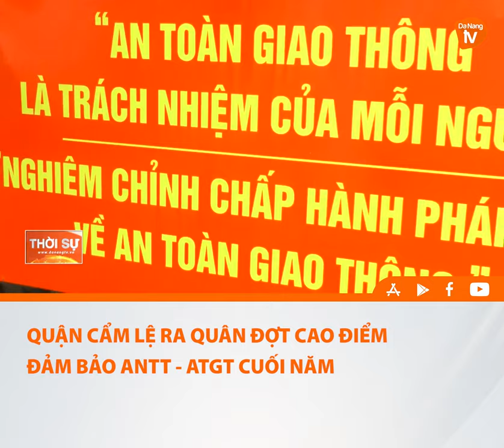QUẬN CẨM LỆ RA QUÂN ĐỢT CAO ĐIỂM ĐẢM BẢO ANTT - ATGT CUỐI NĂM